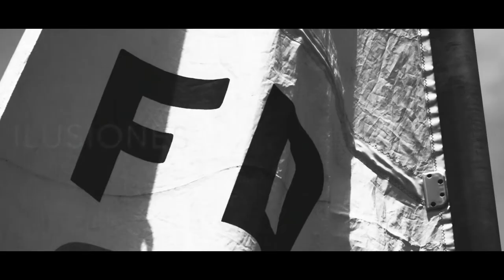Trailer Consciencia- Dir.Sergio Peña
México
2017